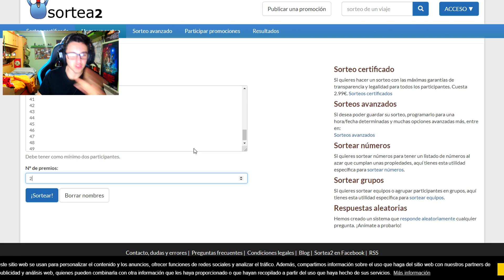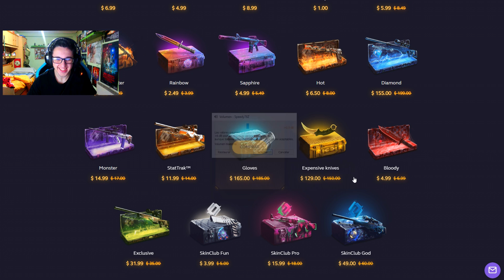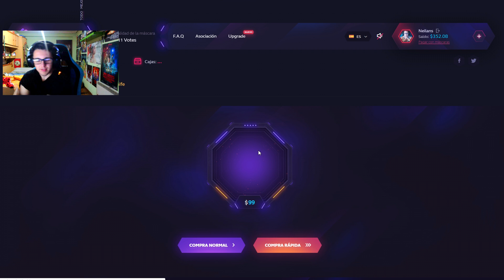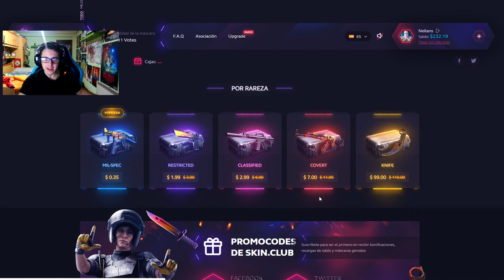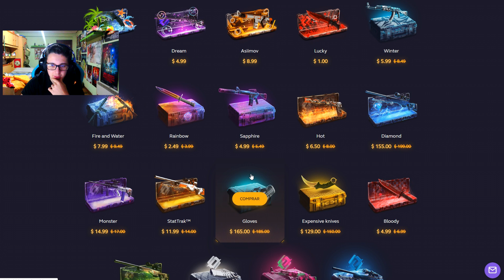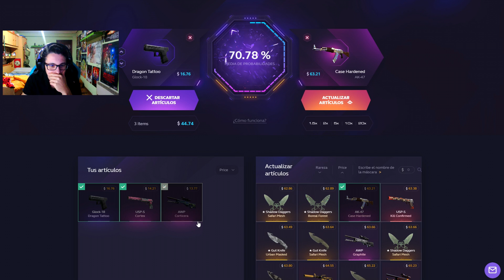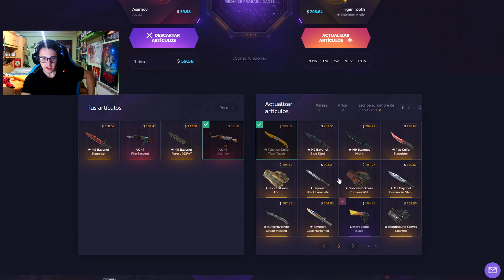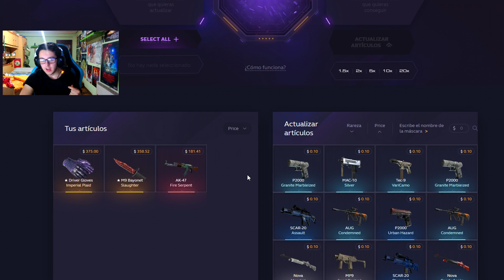BUGEO UNA CAJA Y ME DA MUCHO DINERO!! - SKINCLUB